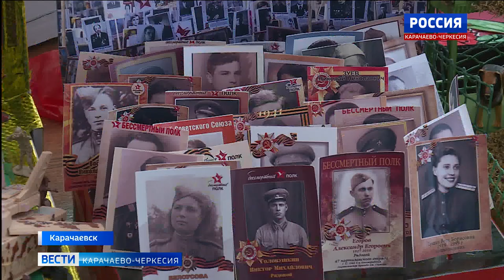Развивать чувства патриотизма, проявлять любовь к Родине, интерес к истории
Развивать чувства патриотизма, проявлять любовь к Родине, интерес к истории - такую ответственную работу ведут учителя в школах. А результаты патриотической деятельности педагоги и учащиеся 6 школы Карачаевска представили на мероприятии, посвященном оборонно-массовой и военно-патриотической работе, которая стартовала в этом же учреждении